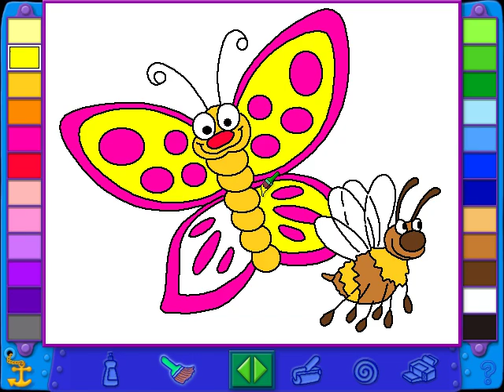Pencil-Pal First Grade (Windows Download)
Meet Captain Bingham Bear and the rest of his crew! This clever craft has plenty of exciting activities stowed on board. Open the hatch to discover an educational game where children practice math and English skills. Follow a talented toucan to coloring book fun or watch one of eight movies with Holly Hippo. A pelican prankster tickles children's funny bones with jokes and riddles. This First Grade Cabin Cruiser teams up with a colorful 128-page workbook to help children succeed in school.

Make learning smooth sailing Pencil-Pal First Grade Software!